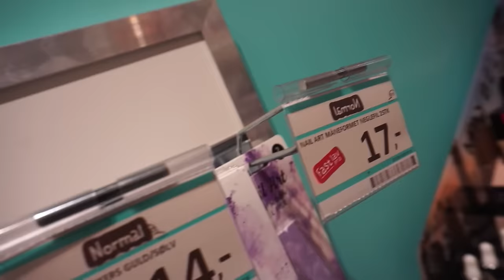KONTORDAGE OG HYGGE MED VENINDER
Tusinde tak fordi du så med - Det er jeg utrolig glad for 🤲🏼🤎

Lawrence - Tracktribe